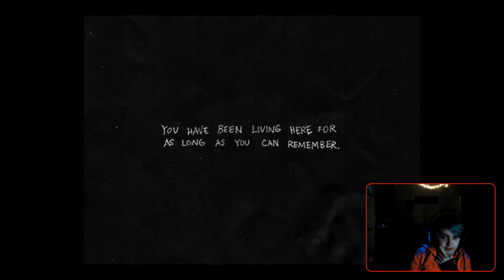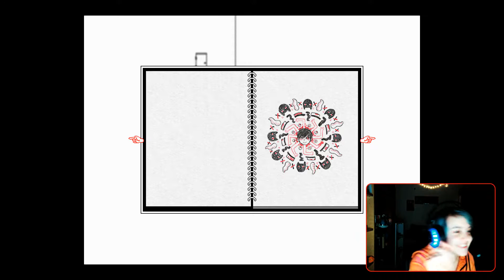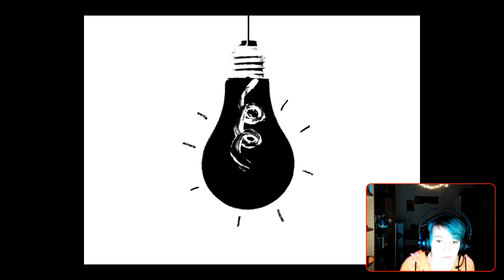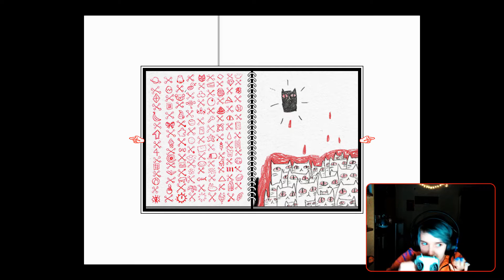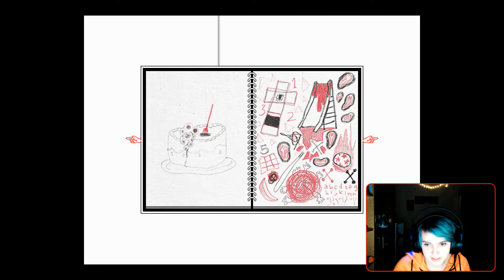Lets Play OMORI 01. Wie sind wir hier reingekommen?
Also also. Ihr habt euch also in die Beschreibung verirrt. Wenn ihr es bis hierher geschafft habt.

Was sind eure Theorien. Was passiert hier? Und wie wird das ganze Enden. Lasst mir eure Theorien gern in den Kommis da.

Und wenn ihr das alles getan habt könnt ihr mich auch gerne auf Twitch besuchen, wo ihr alle Streams in voller Länge mit mir der kleinen Tomaten Live erleben könnt.

Die Tonqualität wir sich bei späteren Parts noch verbessern.